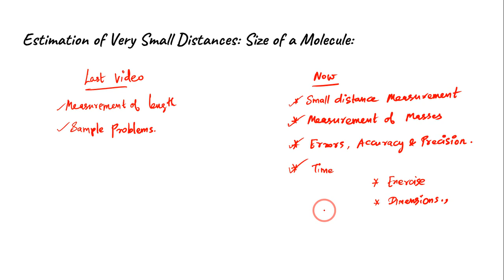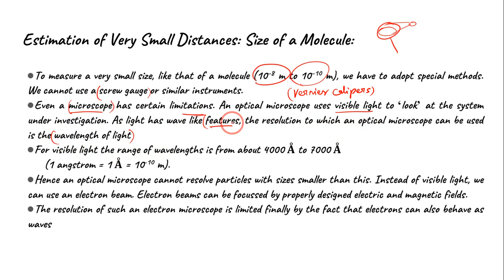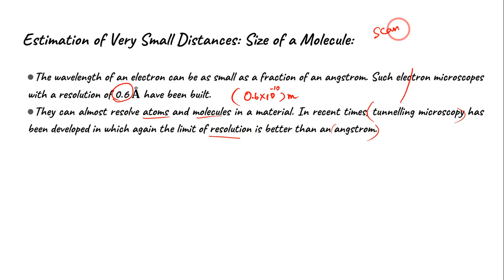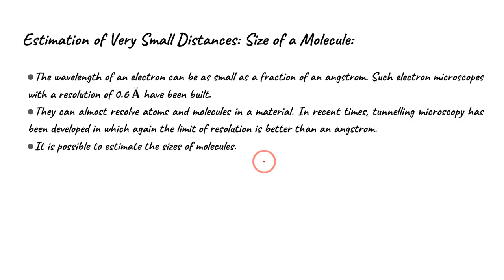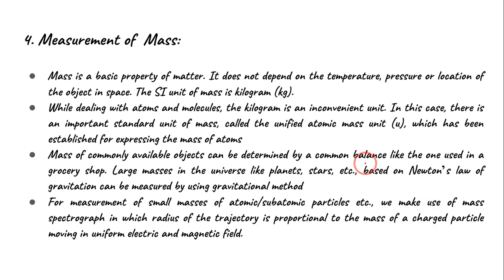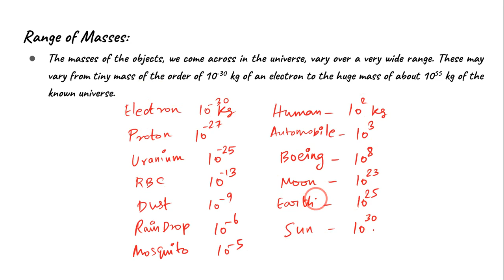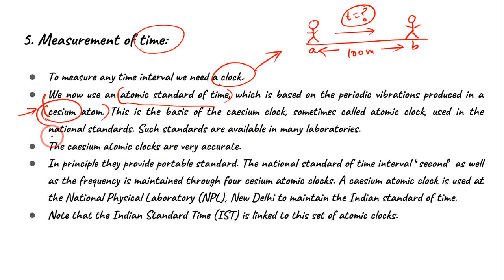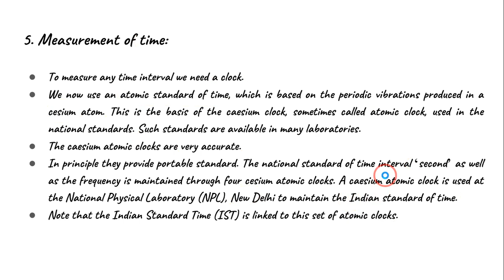Module 2 part 2 Measuring mass and time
349